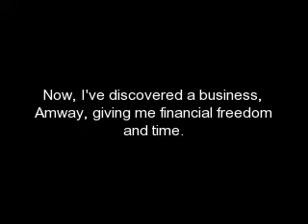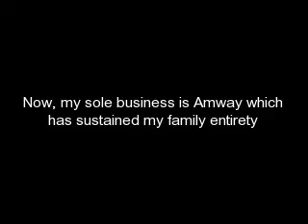Amway with Yuento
Amway with Yuento Tse